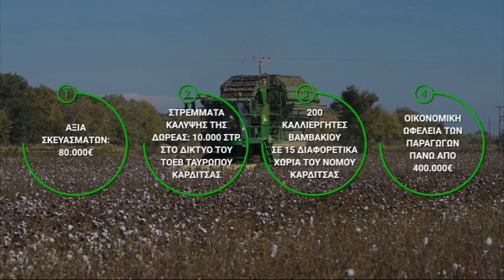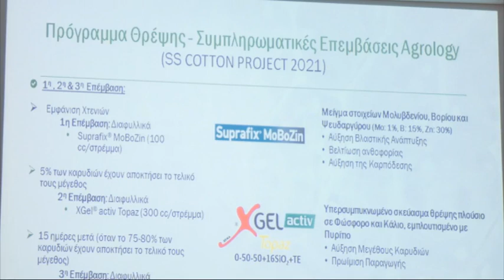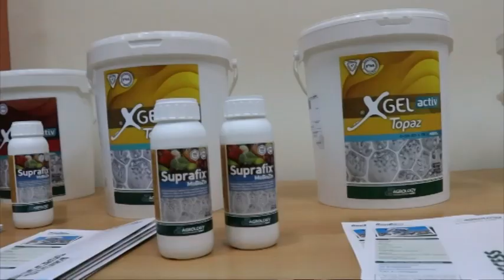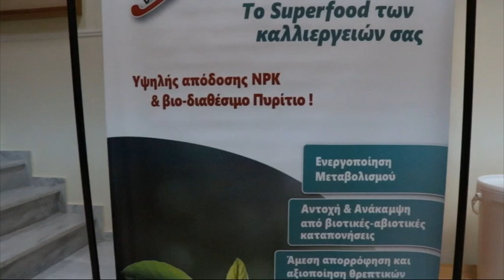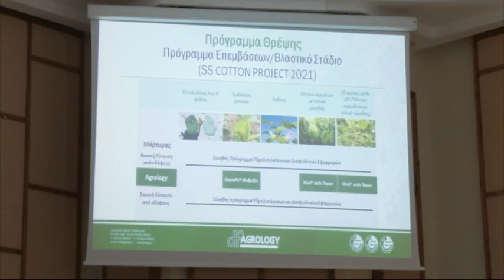H Agrology στο πλευρό των βαμβακοπαραγωγών της Καρδίτσας